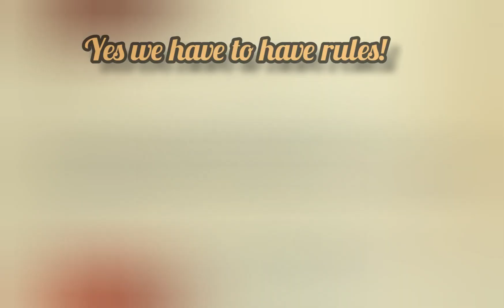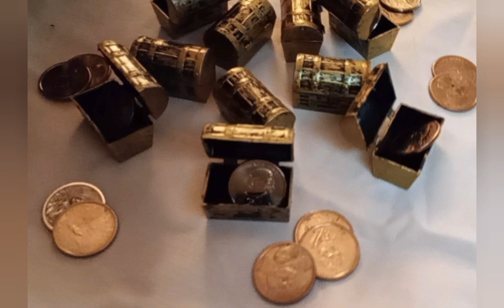Turq Tunes Geocaching 511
A great adventure in treasure hunting here on Turq Tunes! With a real gold coin and a real treasure chest! come and join in the fun and adventure!